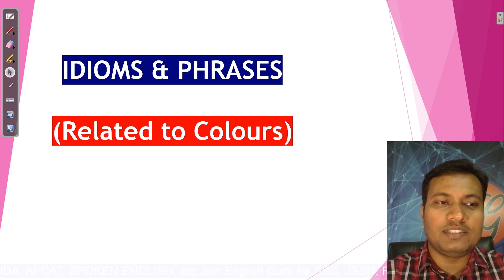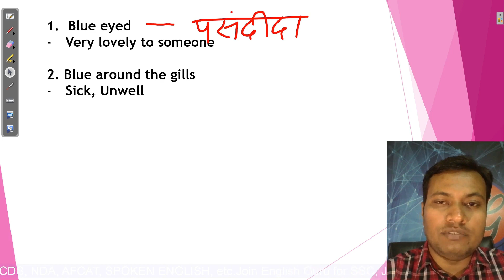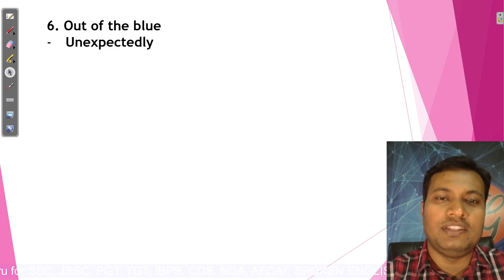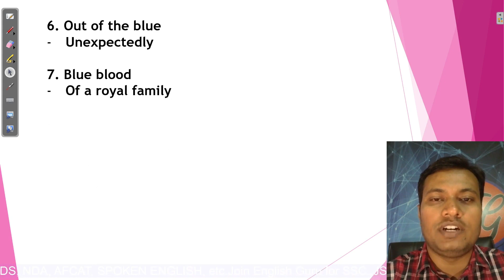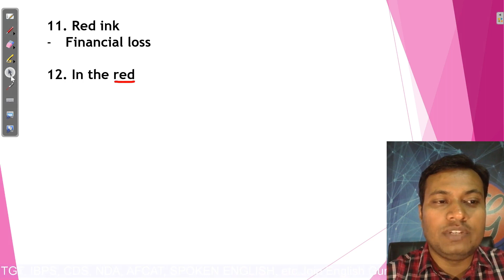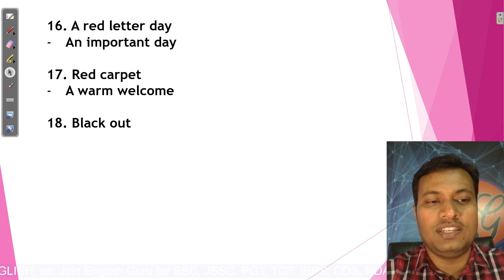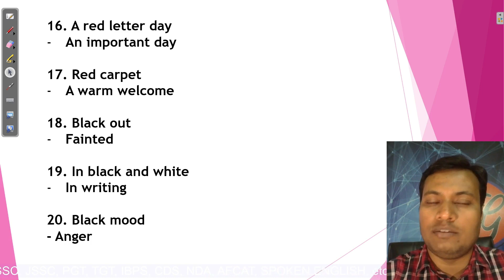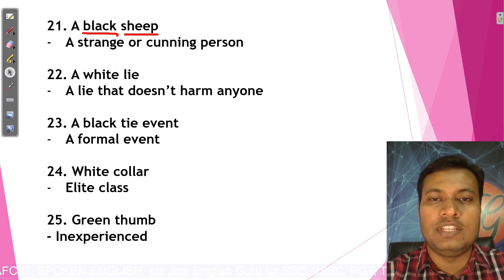Idioms & Phrases for Competitive Exams | Chapter 1 | Idioms for SSC, IBPS, CDS, NDA | By Mohan Sir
Welcome to English Guru Channel.

In this video, you will get to learn a very important list of idioms and phrases related to Colours.
These idioms and phrases related to colours are often asked in the examinations like - SSC, IBPS, CDS, NDA, AFCAT, NAVY, TGT, PGT, JSSC, HSSC, etc.